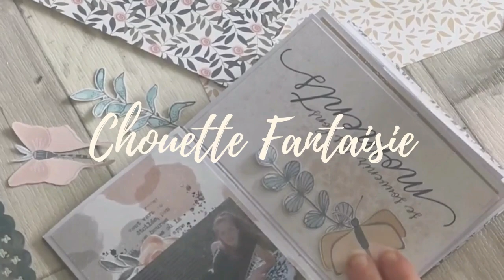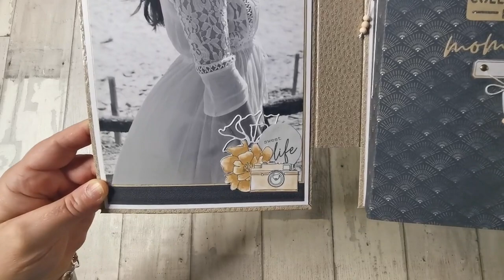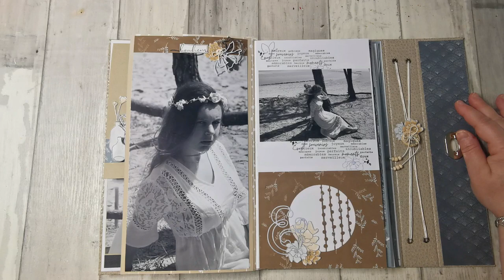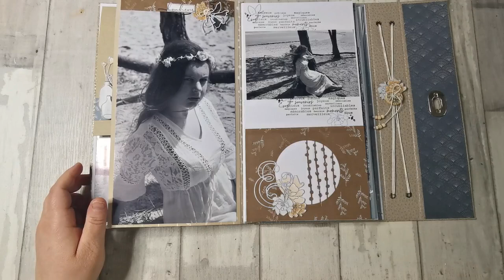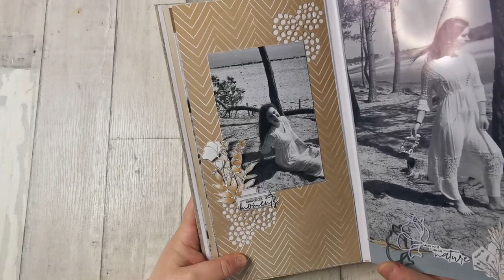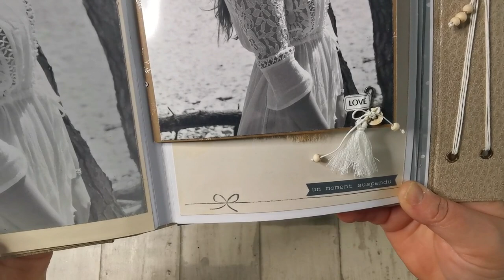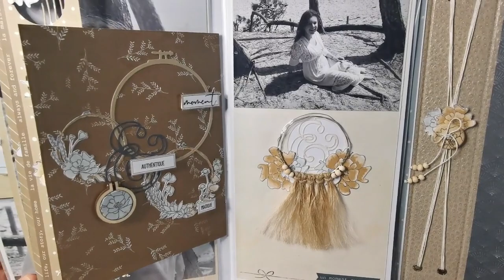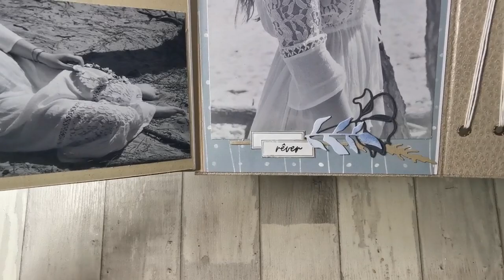SCRAPBOOKING : Album collection de moments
Coucou, petite vidéo présentation de mon premier album réalisé pour la DT Ha-Pi Little Fox
🌸🌸🌸 ⬇ pleins d'infos ⬇ 🌸🌸🌸
Des bisous !!!